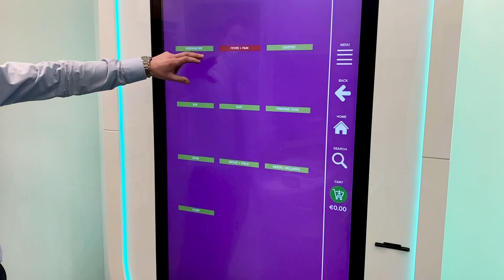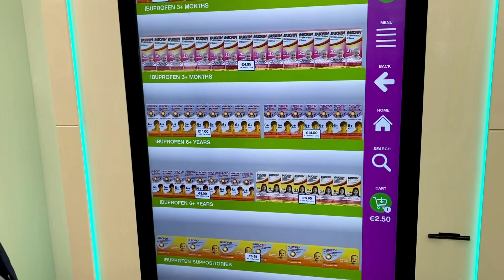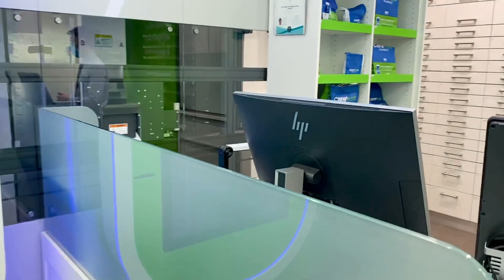ПЕРВАЯ АВТОМАТИЗИРОВАННАЯ АПТЕКА В ЛОКРЕЙ 🌺 THE FIRST AUTOMATED PHARMACY IN LOUGHREA 🌺@Amond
У нас открылась первая полностью автоматизированная аптека.
Более 15 тысяч наименований можно выбрать одним движением руки, на экране можно прочитать показания и противопоказания к применению, состав и действие препарате.
По Q коду информация поступает в компьютер и робот за несколько секунд выдаёт выбранные лекарства!
Смотрите, как классно!
Желаю вам здоровья!🌺